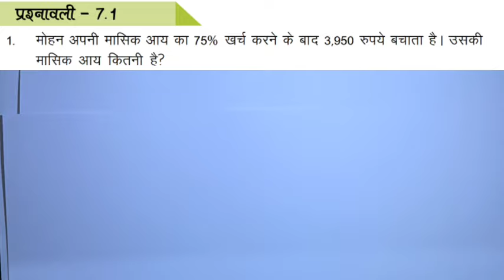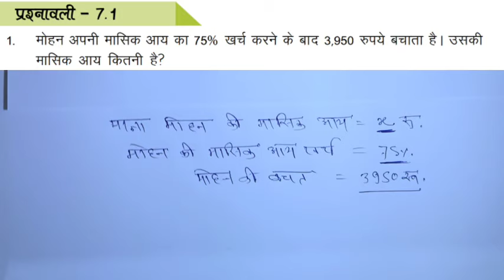class 9th maths, chapter 7 राशियों की तुलना फुल सलूशन गणित, 7.1, कक्षा 9वी गणित , cg class 9 part 1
class 9th chapter 6 संख्याओं में भी खेल  || in hindi maths classes

                                  aap sbhi ka hamare youtube channel "NCERT-school coaching classes " me swagat hai.NCERT-school coaching classes ek free online coaching classes. jinka men maksad bina paisa kharch kiye ghar baithe unlogo ko coaching
mil paye jo coaching lene se wanchit hai. hamare dwara jo online coaching classes  padaya ja raha hai. wo sabhi tabke ko ghar baithe coaching mil paye.
                               class 9 ke अध्याय 6 एक चर का रैखिक समीकरण. aap is video ko dekhker hame apna prtiuter jarur de. aapki prtikriya ka intjar hame hamesha rahega. isse hame aage ka video banane me motivation milta.

अब तक class 9 के जितने भी अध्याय का वीडियो बना
आप उन्हें इस link से देख सकते हैं.